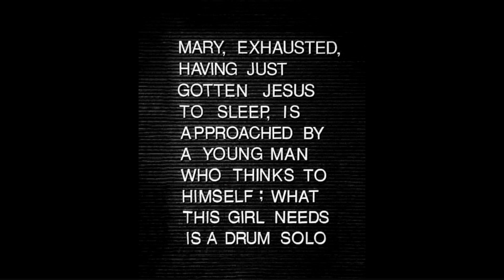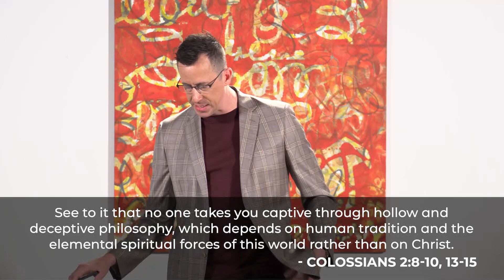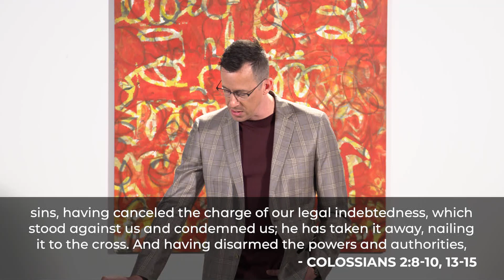What Makes Christianity Unique? (Overflowing with Thankfulness - Pt 4)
Who is Jesus? No question can be more consequential than this. Was he a man or just a myth? A righteous prophet or just a religious charlatan? Or perhaps he was simply a really good guy whose followers blew his legacy out of proportion.

According to a Jewish Pharisee named Paul, who lived around the same time as Jesus (born around 6 AD), and thousands of other first-century believers, Jesus was “the image of the invisible God...for God was pleased to have his fullness dwell in him, and through him to reconcile to himself all things, whether things on earth or things in heaven, by making peace through his blood, shed on the cross” (Colossians 1:15, 19-20).

This holiday season at The Story, we will take a closer look at the personal, intimate letter Paul wrote to a handful of first-century people who were convinced that Jesus was more than just a man - but that he is God in the flesh, and that he alone is worthy of our worship.